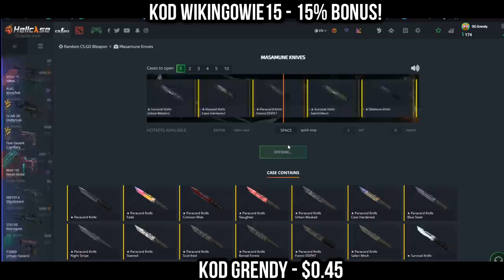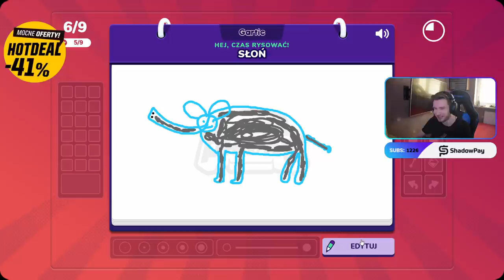PAGO NAPRAWIA MONITOR PO POLSKU XD! KLAWIATURA KOPIĄCA PRĄDEM - NAJLEPSZE SHOTY Z OSTATNICH 24H!